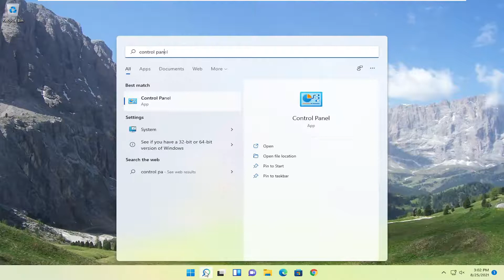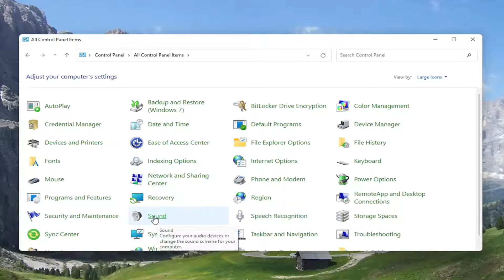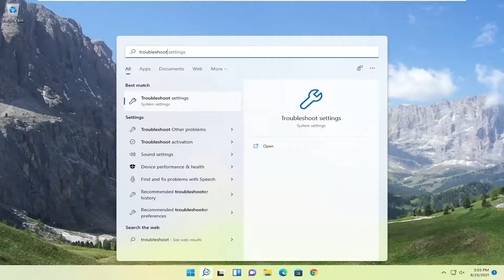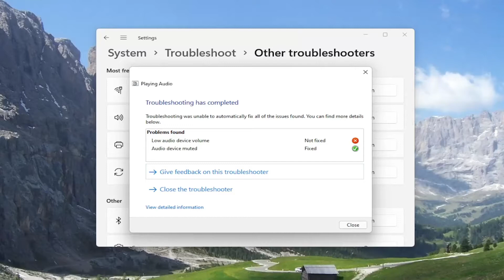Fix Laptop Speaker Crackling & Background Distortion Sound Issue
The speaker volume of your Windows 11 PC plays an important role in your day-to-day activities, like listening to music, audio files, video sites, creating visuals, and much more. You just simply want it to work fine at al times. But, even the volume control comes with its issues, for instance, you may suddenly hear a crackling sound or an annoying background distortion sound.

Popping, crackling, and other sound problems can be caused due to a variety of different reasons. It can be bad drivers, incorrect audio settings, or some other hardware device interfering. This is a very common issue with laptops which mostly surfaces after an update.